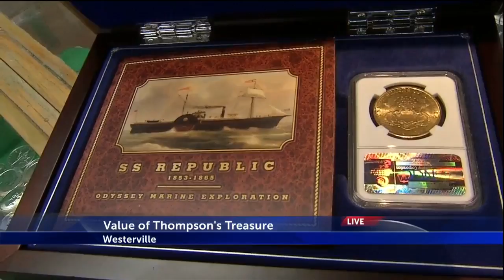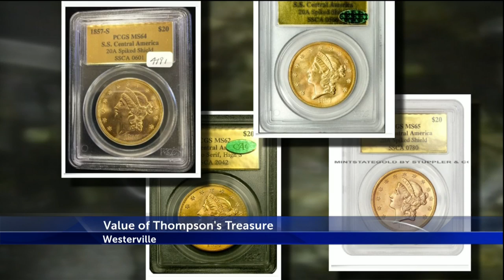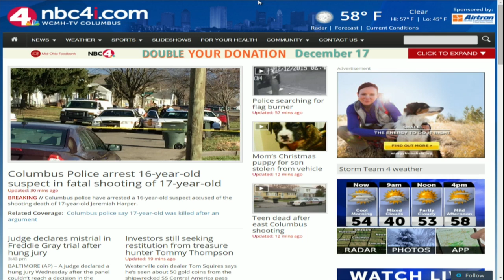Investors still seeking restitution from treasure hunter Tommy Thompson